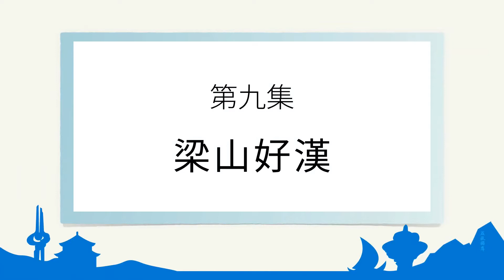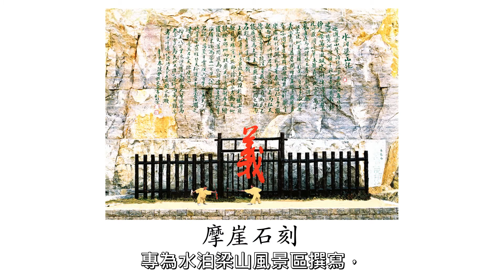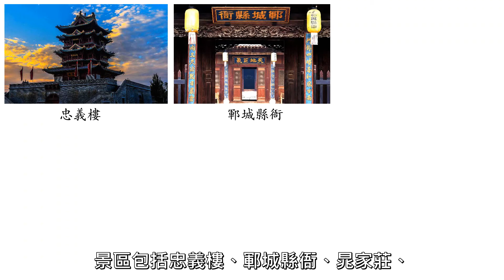教聯旅遊頻道-山東省歷史文化介紹： EP.9 梁山好漢